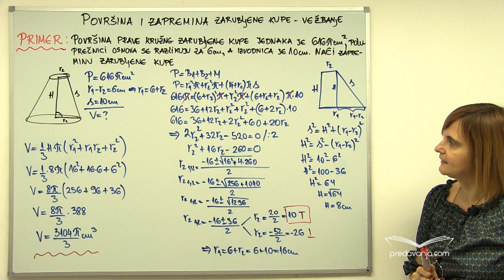Površina i zapremina zarubljene kupe (vežbanje) - Matematika III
Formule i zadaci sa izračunavanjem površine i zapremine tela koje nastaje rotacijom pravouglog trapeza, zarubljene kupe u koju je upisana pravilna zarubljena četvorostrana piramida i zarubljene kupe ako su poznati drugi elementi zarubljene kupe.

Primeri:
1. Površina prave kružne zarubljene kupe jednaka je 616πcm2, poluprečnici osnova se razlikuju za 6cm, a izvodnica je 10cm. Naći zapreminu zarubljene kupe.
2. Pravougli trapez osnovica a=10cm, b=2cm rotira oko manjeg kraka. Izračunati površinu i zapreminu nastalog tela ako je visina trapeza h=15cm.
3. Izvodnica prave zarubljene kupe je s=5cm, a poluprečnici osnova su r1=5, r2=2cm. U kupu je upisana pravilna zarubljena četvorostrana piramida. Naći zapreminu piramide.
4. Izračunati zapreminu prave zarubljene kupe ako je površina omotača jednaka zbiru površina osnova čiji su poluprečnici r1=6cm, r2=3cm.

5. Poluprečnik osnove kupe je 6dm a visina 18dm. U kupu je nasuta voda koja doseže do polovine visine kupe. Dokle će dosezati ako se kupa okrene vrhom na dole?